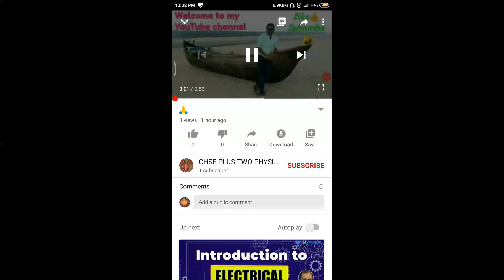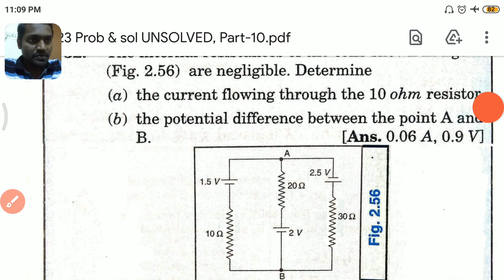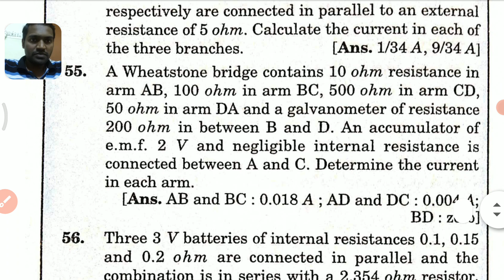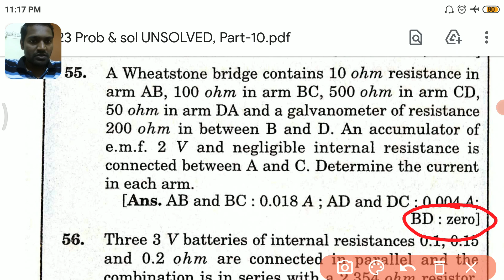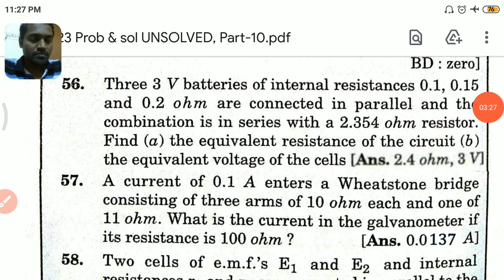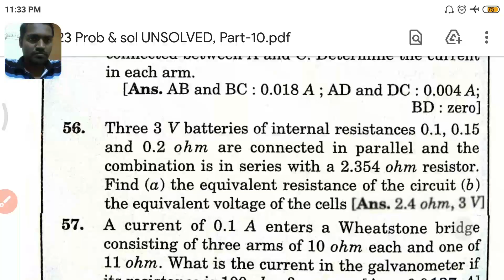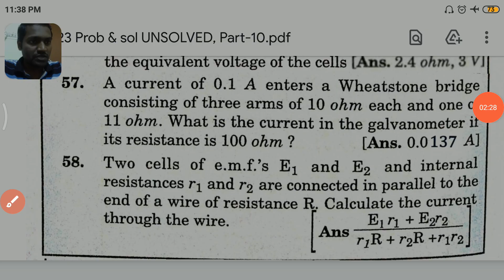Problems & solutions UNSOLVED, Part-10 (CURRENT ELECTRICITY Lec-23)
Useful link for reference
1. NCERT Problems